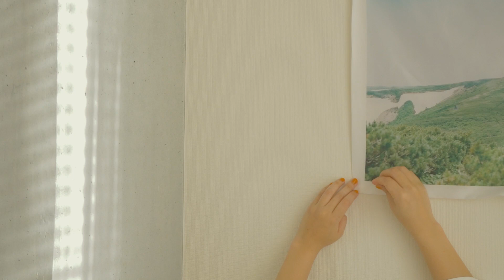VLOG | 社会人の5畳の部屋作り | ROOM MAKEOVER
▼ 概要欄にインテリアを載せています

木のタイル | ユカハリ・タイル (ふるさと納税)

フロアマット | SOLUM マーブルグレージュ

アロマディフューザー ライト | 無印良品

動画のダウンロードおよび2次編集、無断アップロードを禁止します。動画を共有する際はYoutubeリンクをお使いください。